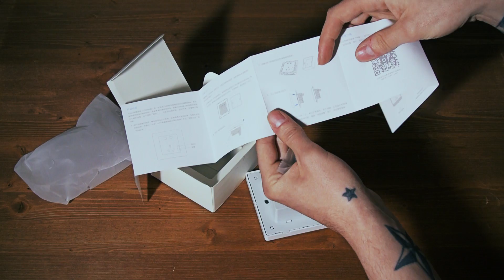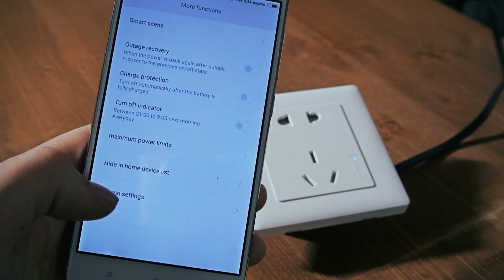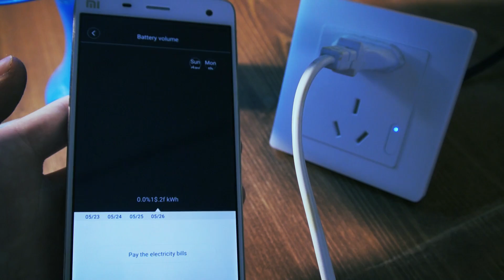Aqara Smart Wall Socket - новая "Умная" розетка от Xiaomi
В этом видео мы расскажем об умной розетке Aqara Smart Wall Socket, с помощью которой можно автоматизировать работу различных устройств, а так же управлять ими с помощью смартфона. Главное отличие данной розетки от существующих аналогов, заключается в том что она монтируется в стену.